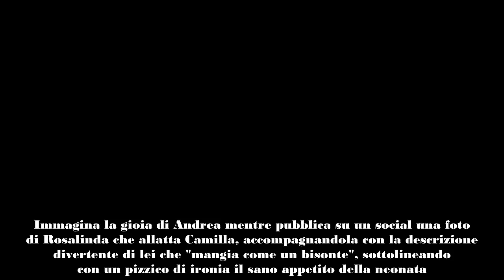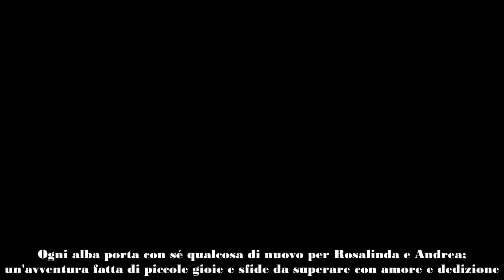Zenga fa una rivelazione choc sulla figlia Rosalinda scopri cosa accade durante le sue visite!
Non c'è niente di più emozionante che vedere una nuova vita entrare nel mondo, specialmente quando questa vita è accolta da due volti noti al pubblico televisivo. Rosalinda Cannavò e Andrea Zenga, ricordati proprio per il loro percorso all'interno della casa del Grande Fratello Vip, ora scrivono un nuovo capitolo: quello della genitorialità con la nascita della loro dolce Camilla.

La loro base di fan è stata in fermento da quando hanno annunciato la gravidanza, e qui siamo, adesso possono finalmente abbracciare loro figlia. Immagina la gioia di Andrea mentre pubblica su un social una foto di Rosalinda che allatta Camilla, accompagnandola con la descrizione divertente di lei che "mangia come un bisonte", sottolineando con un pizzico di ironia il sano appetito della neonata.